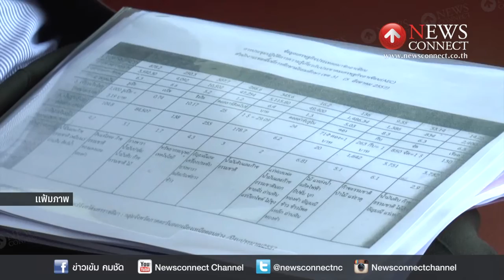ร้องครม.ศก.ชุดใหม่เร่งแก้ปัญหา หลังโรงงานขนาดใหญ่ในโคราชเตรียมปิดตัวลง : NewsConnect Channel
นายประชา มีธรรม อุตสาหกรรมจังหวัดนครราชสีมา พร้อมเจ้าหน้าที่ เดินทางเข้าพบกรรมการผู้จัดการและคณะกรรมการบริษัทสตาร์ ซินเธติค ยานส์ จำกัด เพื่อรับฟังปัญหาและความเดือดร้อนของทางบริษัท หลังจากประสบปัญหาเกี่ยวกับออร์เดอร์การสั่งซื้อและแหล่งเงินทุนในการหมุนเวียน

เบื้องต้นทางอุตสาหกรรมจังหวัดนครราชสีมา พร้อมที่จะเป็นคนกลางในการประสานไปยังหน่วยงานที่เกี่ยวข้อง

ขณะที่นายทวิสันต์ โลณานุรักษ์ ประธานกิตติมศักดิ์ หอการค้าจังหวัดนครราชสีมา และอดีตเลขาธิการหอการค้าภาคตะวันออกเฉียงเหนือ กล่าวว่า การที่โรงงานอุตสาหกรรมต่างๆ ในพื้นที่จังหวัดนครราชสีมา กำลังประสบกับปัญหาจนต้องปิดกิจการลงอย่างต่อเนื่องอยู่ในขณะนี้ เกิดขึ้นจากปัญหาการส่งออก ซึ่งสั่งสมมาตั้งแต่ปลายปี 2557 ล่าสุดบริษัท ศรีไทยซุปเปอร์แวร์ จำกัด (มหาชน) โรงงานขนาดใหญ่ของอาเซียน ที่ตั้งอยู่ในเขตอุตสาหกรรมสุรนารี เตรียมย้ายฐานการผลิตไปที่ประเทศเพื่อนบ้านเช่นกัน ซึ่งจะส่งผลให้มีผู้ถูกเลิกจ้างจำนวนหลายพันคน พร้อมเรียกร้อง ครม.เศรษฐกิจ ชุดใหม่ เร่งสร้างความมั่นใจให้ภาคเอกชน